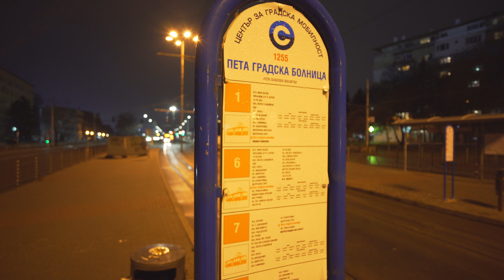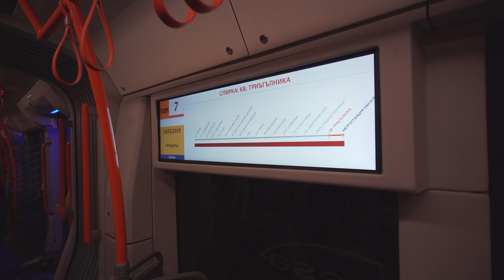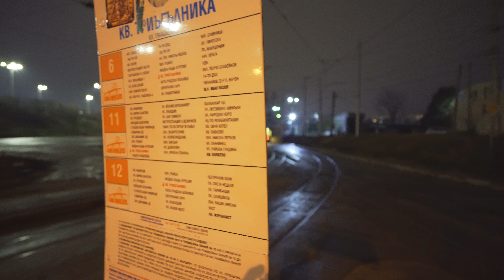Bulgaria, Sofia, tram 7 night ride from Пета градска болница to кб треблинка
tram 0:16

March 2019